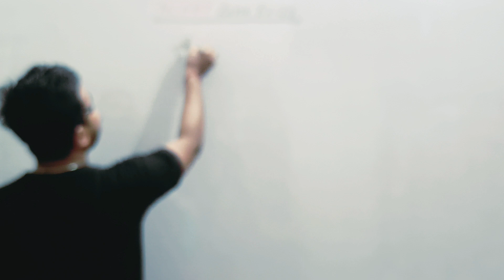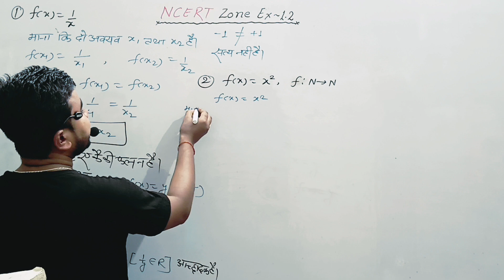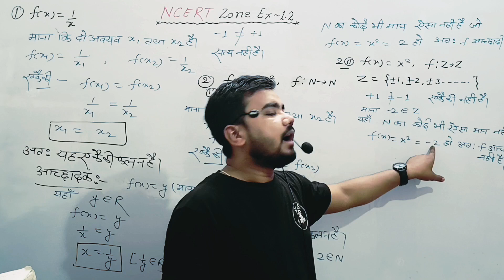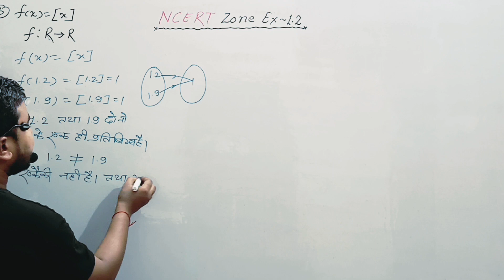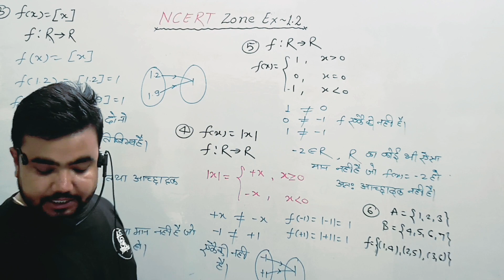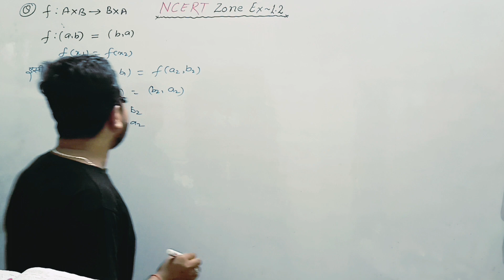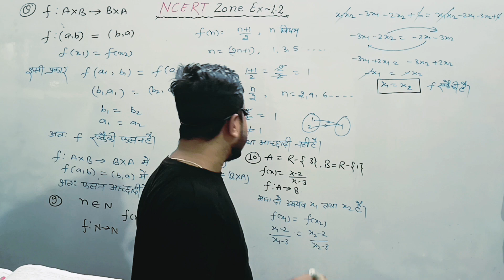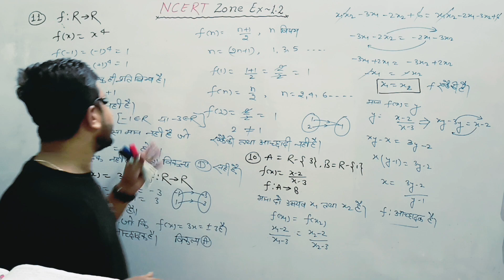NCERT zone exercise 1.2 | Relation and functions class 12 maths | chitra and rajiv publication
NCERT zone exercise 1.1 | Relation and functions class 12 maths | चित्रा प्रकाशन एवं राजीव प्रकाशन

binary operation class 12 | एकैकी | आच्छादक | अंत:क्षेपी | बहुएक chitra publication by Sushil sir

binary operation class 12 | ex-1.5 | द्विआधारी संक्रिया | chitra prakashan | maths by Sushil sir

Dwidhari sankriya class 12
संबंध एवं फलन
कक्षा 12 गणित संबंध एवं फलन
binary operation class 12 math
binary operations
द्विआधारी संक्रियाएं तथा उनके गुण कक्षा 12 एनसीईआरटी
द्विआधारी संक्रियाएं कक्षा 12
binary operation class 12 in bengali
binary operation definition
class 12 math binary operation in bengali
binary operations class 12
দ্বিপদ প্রক্রিয়া class 12
definition of a binary operation
what is binary operation
example of binary operation
define binary operation
binary operations class 12 maths
binary operation for class 12
binary operations maths
binary operations commutative and associative
binary operations class 7
how to check * is a binary operation on a given set
application of binary operation